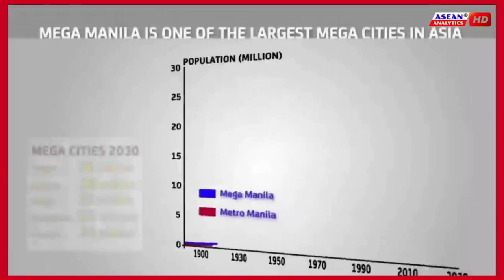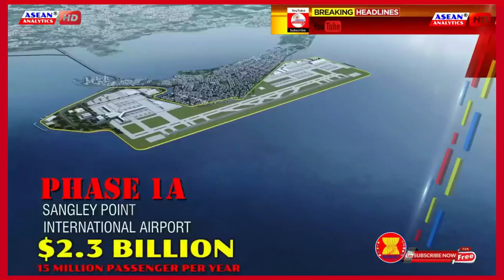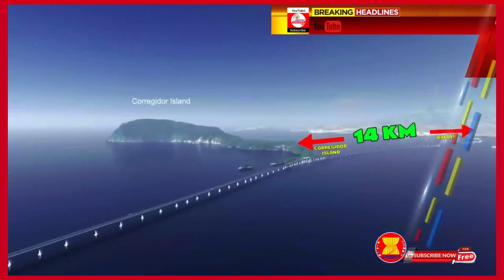Mega Manila 2030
Tuloy tuloy na ang pagdami ng  infrastructure project at dadami na rin ang trabaho para sa mga Pinoy